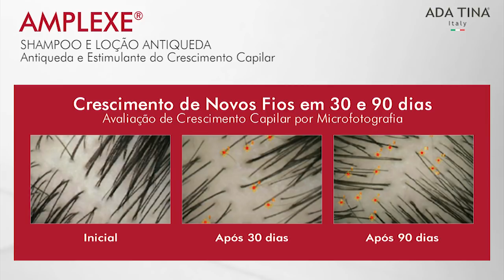AMPLEXE Antiqueda - ADA TINA Italy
Dr. Maurizio Pupo, criador dos Dermocosméticos mais eficazes do mundo, fala sobre a linha antiqueda da ADA TINA, Amplexe Shampoo e Amplexe Loção.

A linha Amplexe Antiqueda é eficaz tanto na ALOPÉCIA ANDROGENÉTICA, que é a queda de cabelo causada pelo hormônio testosterona (mais presente em homens e mulheres mais velhas). Assim como também é eficaz no Eflúvio telógeno, o tipo de queda de cabelo causada pelo estresse do dia a dia.

Ampleze Antiqueda é composta por active cafeine e GHK peptídeo, que penetram profundamente na raíz, sendo capaz de reduzir a queda de cabelo já em 30 dias de uso, estimulando também o crescimento de novos fios.

O ideal é que o shampoo fique agindo por pelo menos um minuto no couro cabeludo, e que a loção seja aplicada após o cabelo estar seco, sendo o uso dos dois feito de forma diária.

Como todos os produtos ADA TINA, AMPLEXE ANTIQUEDA não possui parabenos e não é testado em animais.

Consulte seu médico para saber mais sobre os motivos por traz da sua queda de cabelo.

Saiba mais AMPLEXE ANTIQUEDA
SHAMPOO